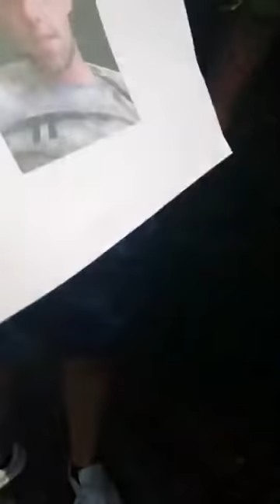Darren, Co Waterford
Darren turned up to meet a child and it was also disclosed he did other things to real kids...